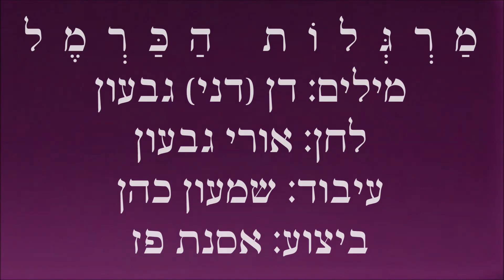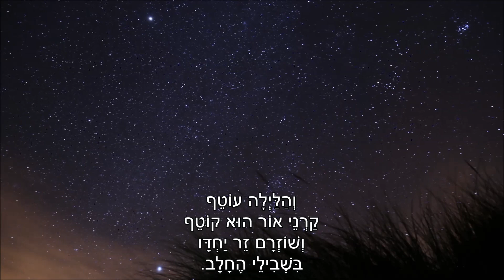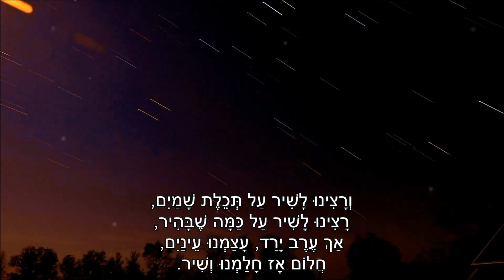שיר עד - מרגלות הכרמל - מילים: דן (דני) גבעון | לחן: אורי גבעון | ביצוע: אסנת פז, 1965 - Osnat Paz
תיאור השיר:
מילים: דן (דני) גבעון (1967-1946) |
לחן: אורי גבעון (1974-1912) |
עיבוד: שמעון כהן (נ' 1937) |
ביצוע: אסנת פז (נ' 1938) |

דני גבעון, בנו של מלחין השיר, אורי גבעון, כתב את השיר "מרגלות הכרמל" ("The Foot Of The Carmel") למסיבת סיום לימודיו התיכוניים בי"ב כיתות במוסד החינוכי בקיבוצו, שער העמקים.
דני גבעון, אשר שירת בצבא כטייס במלחמת ששת הימים, נפל עם מטוסו בקרב על ירושלים. מקום נפילתו בירושלים, מול מנזר מאר אליאס, הונצח בשם גבעת "המטוס", ובמקום מוצבת אנדרטה לזכרו. דני גבעון כונה גם "לבן", בשל שערו הבהיר.

הביצוע, המובא כאן לשיר מפי אסנת פז, נטבע בשנת 1965 בתקליט "אסנת פז - הזמר שבלב" (הד ארצי).

סיפרה אסנת פז על השיר (נכתב על גבי עטיפת התקליט):
"לעיתים קרובות אני נשאלת: 'מהו השיר האהוב עלייך ביותר?'. קשה לי לענות, כי כולם אהובים עלי, אבל יש ושיר מסוים קרוב ללבי במיוחד, כיוון שהוא קשור במאורעות מסוימים בחיי. 'למרגלות הכרמל', למשל, הוקדש לקיבוץ שער העמקים, קיבוץ שהיה ביתי הראשון, ומי מאתנו אינו מתרפק לעתים על זיכרונות ילדותו?
נעים לי לציין שמלחין השיר, אורי גבעון, היה מורי הראשון למוסיקה והוא הראשון שנטע בי את האהבה לזמר הישראלי".

מרגלות הכרמל
וקישון מתפתל
מול שדות, ים ותל,
על גבעה עוטה צל,
שם גני, השוכן בין עמקים.

הוא ניצב כזקיף,
על העמק משקיף
כחובק ומקיף
כל פינה מסביב.
בגני, השוכן בין עמקים.

ורצינו לשיר על תכלת שמים,
רצינו לשיר על קמה שבניר,
אך קרן של אור ריצדה בעיניים -
חייכנו לשמש בשיר.

עת תרד החמה
בשקיעה אדומה,
הכרמל כחומה
יקבלה בדממה -

והלילה עוטף
קרני אור, הוא קוטף
ושוזרם זר יחדיו
בשבילי החלב -

אך ערב ירד, עצמנו עיניים,
חלום אז חלמנו ושיר.

מרגלות הכרמל
וקישון מתפתל